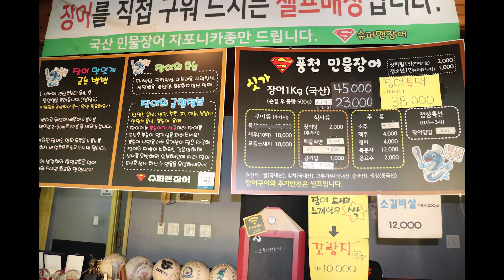나리공원 추억만들기 /양주시 광사동/고읍동/옥정신도시/회천신도시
안녕하세요 ~
오늘은 가족들과 함게 양주시 광사동에 나리공원을
다녀 왔습니다.
놀러오셔서 추억 만들고 가세요~!!!

입장시간 : 09:00~16:00
주         차:무료
위         치:양주시 광사동

주변 맛집 추천
금일의 추천 맛있는집
1.삼숭동에 슈퍼맨장어 추천(가족단위):경기 양주시 삼숭로134번길 16-13
2.삼숭동 까사338 (레스토랑 스파게티,스테이크) :경기 양주시 삼숭로58번길 57